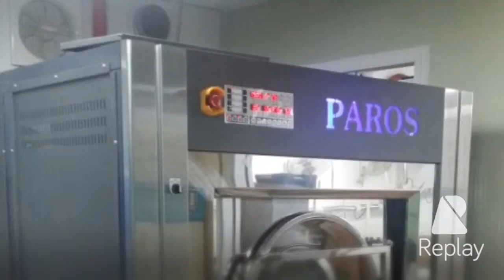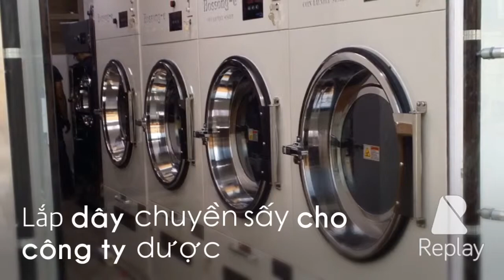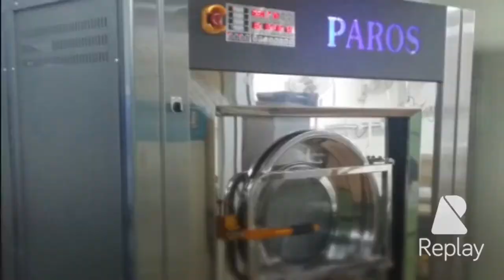The One & Cleantech Korea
Companies: Shares manufacture, import, export TheOnejsc - Vietnam

Address: 27/477 Hoang Quoc Vietnam, Cau Giay District, Hanoi